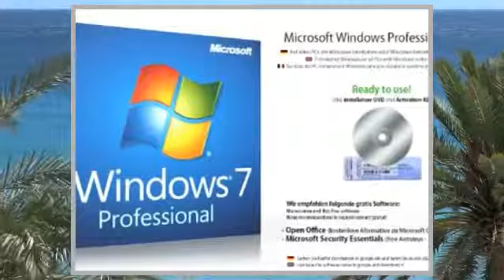AnkermannPCSuperclocked Intel Core i74770K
Construiamo gli aggiornamenti hardware upgrade per il vostro PC senza costi aggiuntivi se si ordina questo Ankermann PC con noi Fornito completo - installato pronto - pronto a partire Inserire il numero di ASIN nella casella di ricerca e  messo questo prodotto nel carrello degli acquisti all interno. Non ci sono costi aggiuntivi calcolati  Prime Ordini aggiornamenti hardware grade non e possibile!. B00G0JTBNM = Windows 8.1 Upgrade dal PC con Windows 7 ( solamente per i PC Ankermann) - 59,- EUR B00G0JUAFA = Allargatura di 4GB RAM altri, uguale costruzione - 39,- EUR B00G0JV4H8 = Windows 8.1 installato con licenza ( solamente per i PC Ankermann) - 89,- EUR B0086CZT14 = Prolungamento della garanzia per i PC Ankermann di 4 anni - 85,- EUR B0086D0BDE = Modificazione per un PC Supersilenzio per i PC ANKERMANN - 39,- EUR B0086D0SMS = PREMIUM Super Silenzio per i PC ANKERMANN - alimentatore di 700W ,BEQUIET / Cooler Scythe KATANA3 - 99,- EUR B0086D1336 = Adattatore W-LAN 300 MBIT Edimax EW-7612PIN - 25,- EUR B0086D1LGA = Lettore di schede molteplice UCR 75in1 + USB - 8,- EUR B00G0JOC04 = panel multifunzione Akasa Inter Connect Pro, AK-HC-05BK USB ,2.0 eSata FRONT USB 3.0...